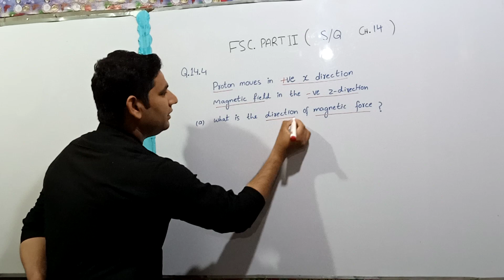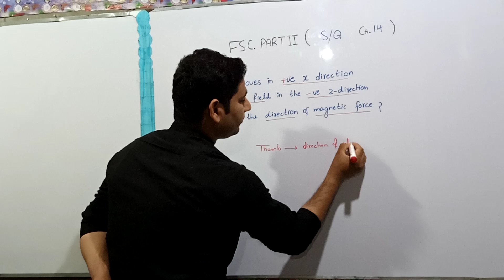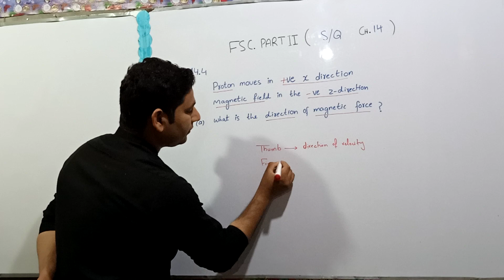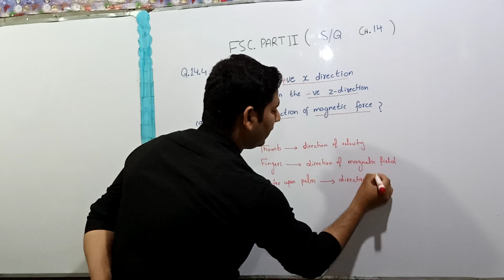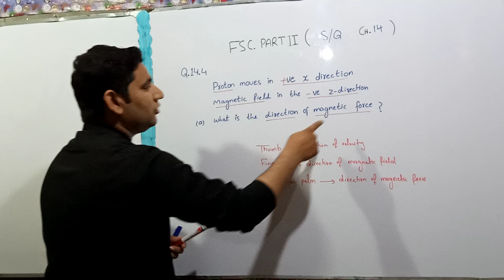Fsc part 2 Physics SQ ch #14 (14.4-a)